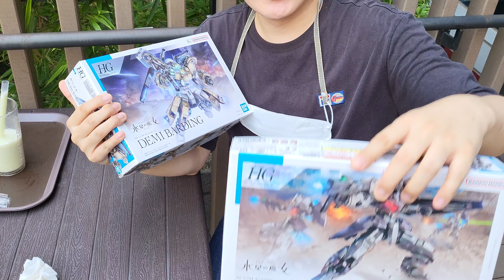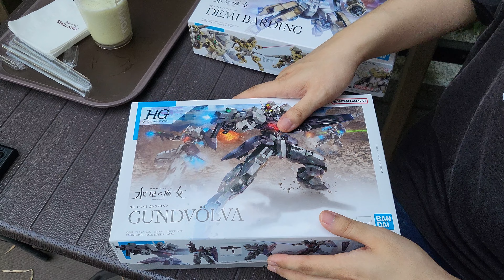[사버렸으] HG 데미 바딩, 건드볼바